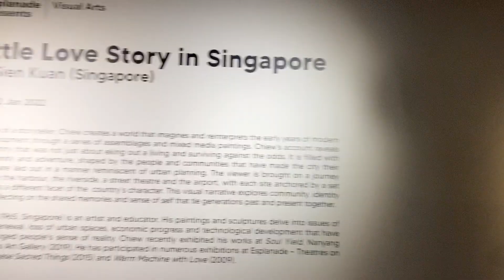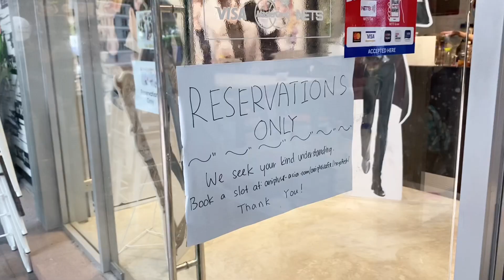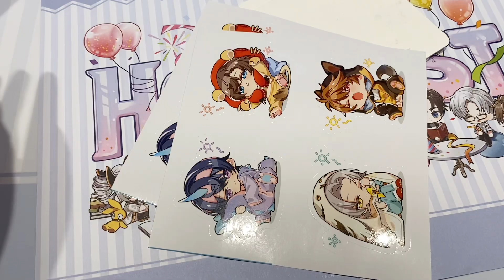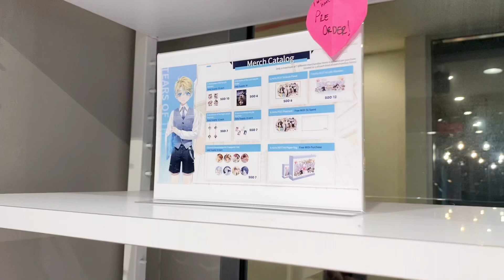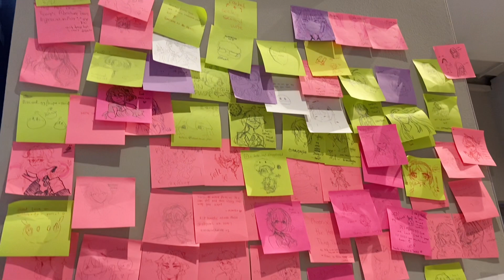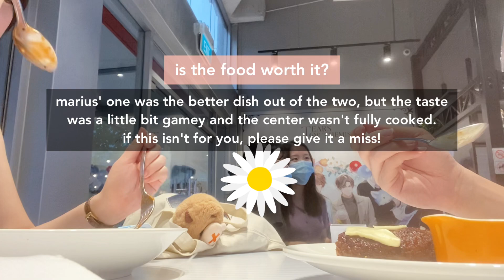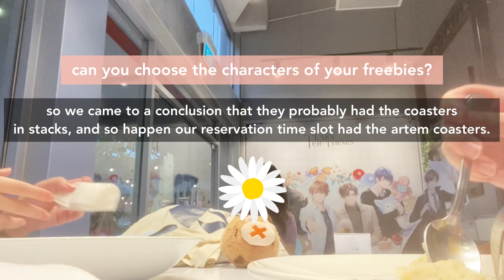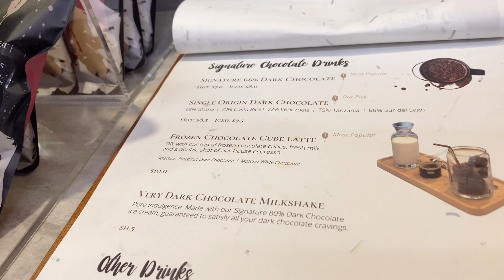hoyofest sg: tears of themis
We went to Hoyofest in Singapore on the second day of Tears of Themis' launch! Join us as we make our way there and give reviews on the food + tips that you should note :-)

pancake by oneul
pastel macarons by oneul
lemon pound cake by oneul